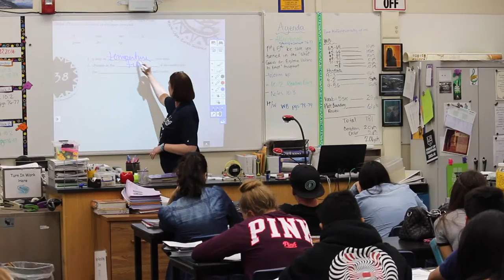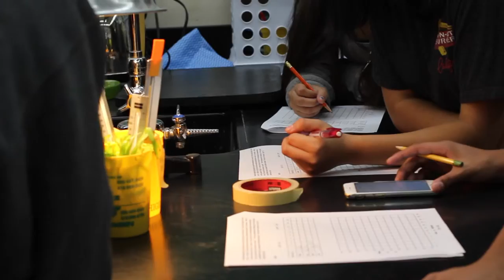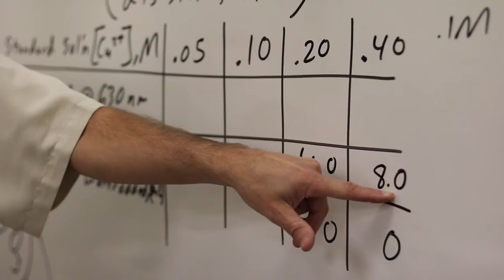Environmental Resources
Learn more about our offerings in the Environmental Resources Pathway at Royal High School.